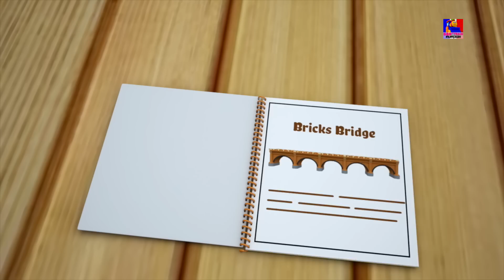Roues Sur Le Train | Chansons Enfantines | Collection Enfants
Fatigué de courir derrière votre petit toute la journée? Jouez cette merveilleuse vidéo animée de chansons animées pour enfants, regardez-les profiter des couleurs vives et des mélodies accrocheuses.